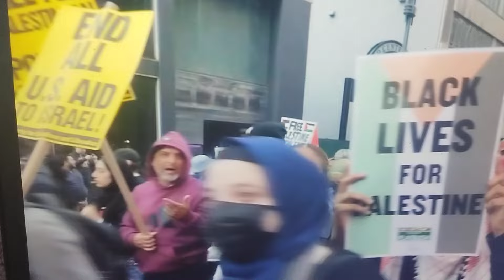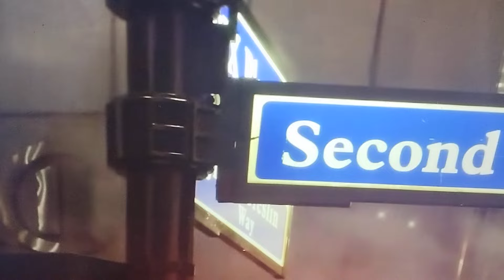𝕴𝖘𝖗𝖆𝖊𝖑 𝕻𝖆𝖑𝖊𝖘𝖙𝖎𝖓𝖊 𝖂𝖆𝖗:𝓟𝓻𝓸 Humanity 𝓹𝓻𝓸𝓽𝓮𝓼𝓽across the world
🄿🅁🄾 🄷🅄🄼🄰🄽🄸🅃🅈 🄿🅁🄾🅃🄴🅂🅃 🄵🄾🅁 🄿🄰🄻🄴🅂🅃🄸🄽🄴 all over the world :𝕴𝖘𝖗𝖆𝖊𝖑 𝕻𝖆𝖑𝖊𝖘𝖙𝖎𝖓𝖊 𝖂𝖆𝖗: 3 hundred thousands of people in Landon, Australia, Austria, Turkey , Malvasia. etc Tens of thousands of people have marched in Washington DC in support of Palestine, demanding an end to Israel’s bombing of Gaza. The United States has resisted calls to support a ceasefire despite the soaring death toll.
Pro-Palestine cease fire protest on the National Mall,
Hello my lovely viewers today I am going to share about war and importance about peace
𝓟𝓻𝓸 𝓟𝓪𝓵𝓮𝓼𝓽𝓲𝓷𝓮 𝓹𝓻𝓸𝓽𝓮𝓼𝓽 𝓲𝓷 London ,Washington DC, New york, Boston
以色列巴勒斯坦戰爭：世界上支援巴勒斯坦的抗議活動
إسرائيل حرب فلسطين: احتجاج مؤيد لفلسطين في العالم
Guerra Israel-Palestina: Protesta Pro Palestina en Wᴀsʜɪɴɢᴛᴏɴ DC
इजरायल फिलिस्तीन युद्ध: पश्चिम बंगाल डीसी में फिलिस्तीन समर्थक विरोध प्रदर्शन
الحرب الإسرائيلية الفلسطينية: احتجاج مؤيد لفلسطين في Wᴀsʜɪɴɢᴛᴏɴ DC
इजरायल फिलिस्तीन युद्ध: दुनिया में फिलिस्तीन समर्थक विरोध # फिलिस्तीन # गाजा
Masjid Manhattan
The Blue Mosque
Mecca Masjid
Mubarak Masjid
Suleymaniye Mosque
Baitul Mukarram National Mosque
Şakirin Mosque
Shat Gambuj Mosque
Faisal Mosque
Shah Jahan Masjid Thatta
Islamic Council of America (Madina Masjid)
Assafa Islamic Center Inc
East London Mosque
The Fazl Mosque London
ICJ
The International Court of Justice
The Mosque of Islamic Brotherhood
Masjid Al-Faatir
Mosque Foundation of Chicago
ICCI Mosque & Elementary School
Islamic Community Center of Des Plaines - ICCD
Dar Al Hadeeth Masjid
Sacred Learning Center
Bergen County Islamic Center
Masjid Rahmah
Mosque Foundation
Muslim Community of New Jersey Masjid
real vampire
Islamic Center of America
Islamic Center of Passaic County (Paterson)
Islamic Foundation of NJ - Masjid Jalalabad
Al Sadiq Masjid
Al Sadiq Masjid
Muslim Community Center (MCC Chicago)
DarusSalam Foundation
Downtown Islamic Center
Masjid Ansar As-Sunnah
Mosque Maryam
Chicago Central Mosque
Darus sunnah mosque
Mosque Harlem Center
Islamic center
Islamic center  of wheaton
Islamic Society of Boston Cultural Center (ISBCC Roxbury)
Islamic Society of Boston (ISB Cambridge)
Jamaica Muslim Center
Akber Masjid- Islamic Center Downtown Los Angeles
Islamic Center of Cypress
London Central Mosque & Islamic Cultural Centre (Regent's Park Mosque)
Islamic Center of Glendale
Masjid Al-Salaam
East London Mosque
Finsbury Park Mosque
Canadian Islamic Center - Al Rashid Mosque (Masjid)
ICW
MSI
Darus salam
Mufti Menck
Dr Zakir nayeek
Ahmed Deedat
Mosque for Praising Allah
Al Jazeera tv live  English

DON'T FORGET TO 🆂🆄🅱🆂🅲🆁🅸🅱🅴 🔔  PLZ
   .._I.I_♥ ¯`:    ´¯  .._I.I_♥ ¯`
𝓟𝓻𝓸 𝓟𝓪𝓵𝓮𝓼𝓽𝓲𝓷𝓮 𝓹𝓻𝓸𝓽𝓮𝓼𝓽 𝓲𝓷 Wᴀsʜɪɴɢᴛᴏɴ  DC today on  the 4th of November 2023
Live: Pro-Palestinian demonstrators gather in Washington D.C.
From Amman to D.C., protests erupt for Palestinians following the Gaza hospital blast
Tens of thousands of anti-war activists descended on Washington, DC Saturday.
Organizers told Insider they believed up to 100,000 people were at the march.
Protesters held signs that read "Free Palestine!" and called on the US to stop aiding Israel.
Tens of thousands of people took to the streets in Washington, DC, on Saturday in support of Palestinians. They marched to the White House where they chanted "Guilty!"
Thousands of protesters came to the city on buses, many of them from out of state, including as far away as Georgia and Massachusetts.
Washington, DC, is the latest city to see large pro-Palestinian rallies. Hundreds of thousands of protesters around the world have staged demonstrations in the last week, including massive protests in London, Istanbul, and elsewhere. Major cities throughout the United States have also seen rallies, including Los Angeles, San Francisco, and Boston.
Several large protests took place last weekend after the Israel Defense Forces launched its ground operation in Gaza.

The Landscape is Shifting’: Over 100,000 rally for Palestine in DC on  weekend
 the largest protest against U.S. foreign policy in the nation's capital in decades.
Pro-Palestinian Rally in Washington Seeks End to US Aid to Israel

𝕴𝖘𝖗𝖆𝖊𝖑 𝕻𝖆𝖑𝖊𝖘𝖙𝖎𝖓𝖊 𝖂𝖆𝖗: live
𝕴𝖘𝖗𝖆𝖊𝖑 𝕻𝖆𝖑𝖊𝖘𝖙𝖎𝖓𝖊 𝖂𝖆𝖗: latest news
𝕴𝖘𝖗𝖆𝖊𝖑 𝕻𝖆𝖑𝖊𝖘𝖙𝖎𝖓𝖊 𝖂𝖆𝖗: live streaming
No war  peace
Respect , tolerate ,